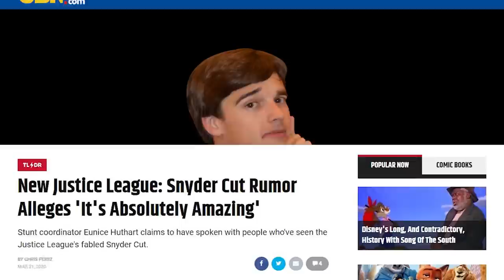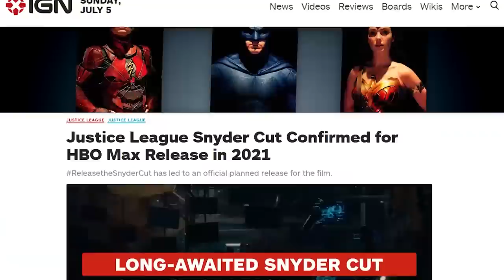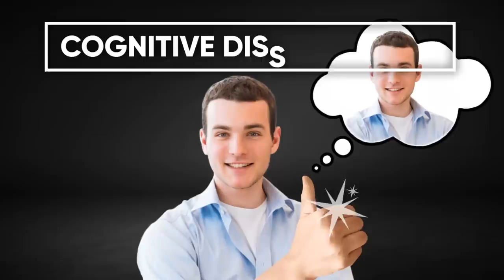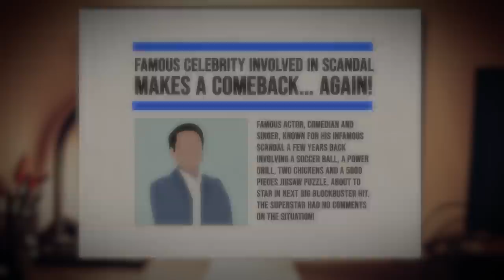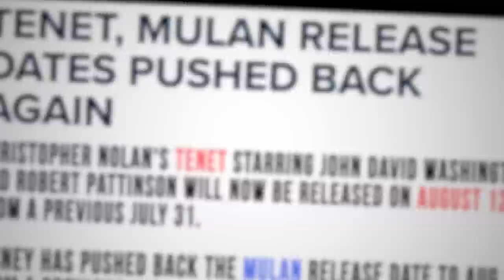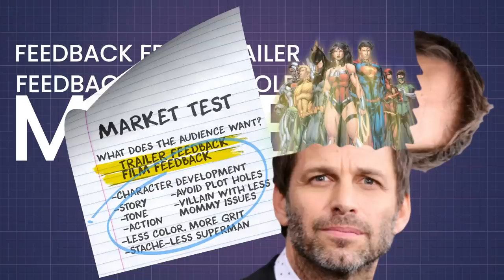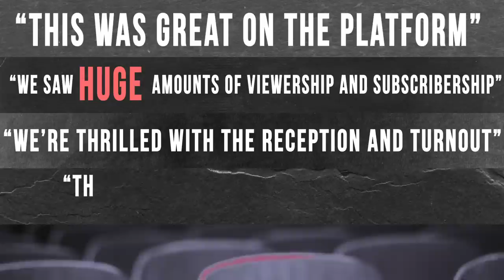Film Theory: It's Your Fault! (Justice League Snyder Cut)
When it was announced that the infamous Snyder Cut of the DCU Justice League movie was going to be released on HBO Max, it definitely caught my attention. This movie has been hyped up by Snyder and fans SO MUCH that I don't know if it can live up to the expectations... but I don't think it has to. What I mean is, this movie CAN'T fail. The build up, the hype, the dedication of the fans - it has all come together to make this movie too big to fail. Even if it may be just as lackluster as the original.

Get yourself some Theory Wear!

What is Disney's Body Count?

Credits:
Writers: Matthew Patrick and Zach Stewart
Editors: Forrest Lee, Danial "BanditRants" Keristoufi, and Pedro Freitas
Assistant Editor: AlyssaBeCrazy